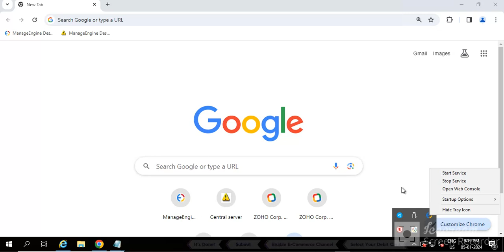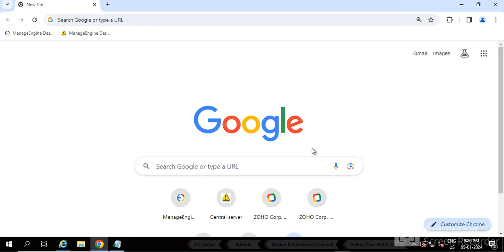How to restart mange engine endpoint central server machine| What precaution you take before restart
Hi guys,
I am Sunil kumar welcome to our youtube channelEdutech Idea.